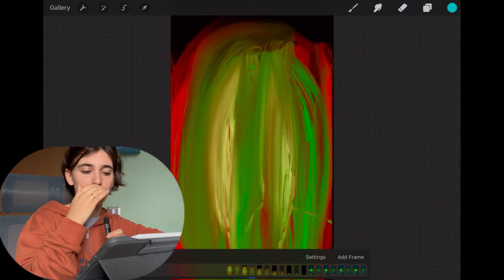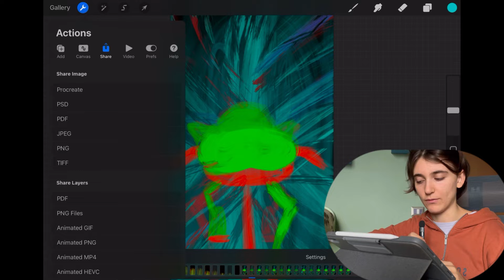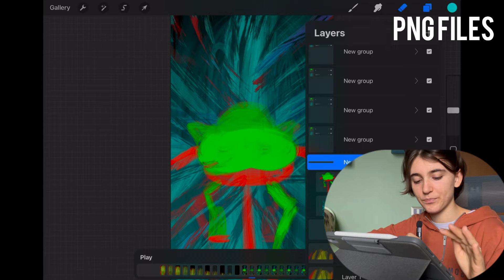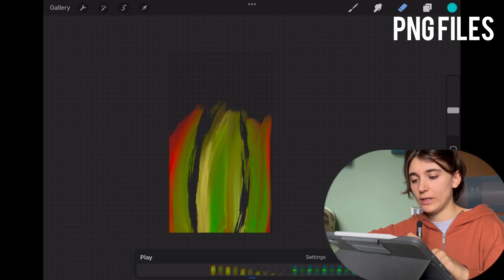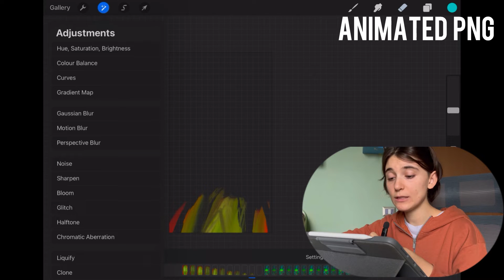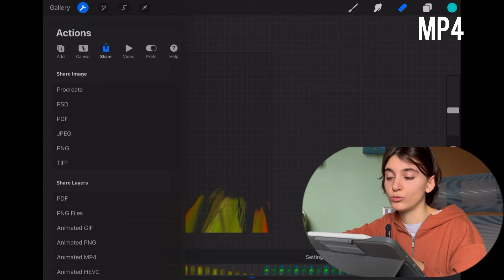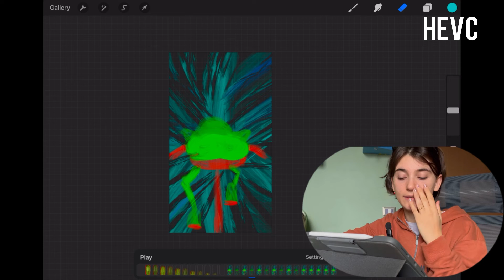Come esportare animazioni da Procreate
Tutti i formati disponibili e le differenze
Quale scegliere
(sottotitolato in EN e IT)